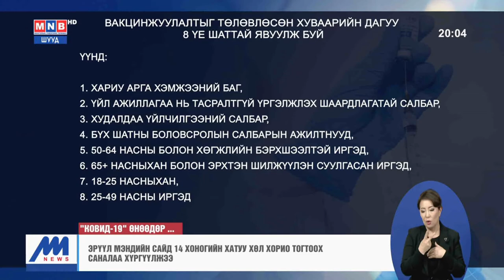Л.Оюун-Эрдэнэ: Хатуу хөл хорио тогтоохгүйн төлөө иргэн бүр өнөөдрөөс хичээх шаардлагатай байна